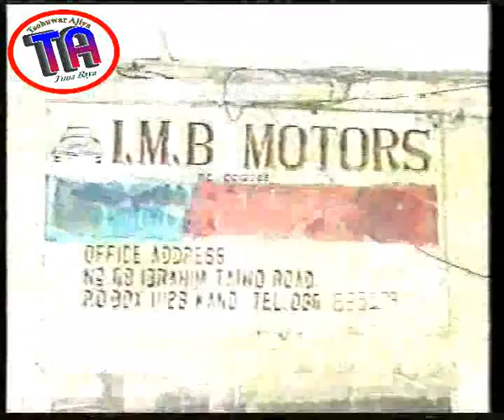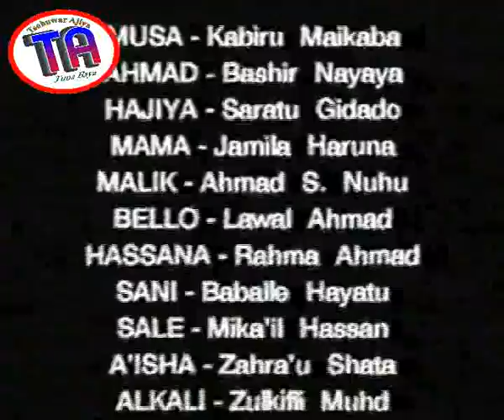| Siradi 1 | Old Hausa Film | 2002 |